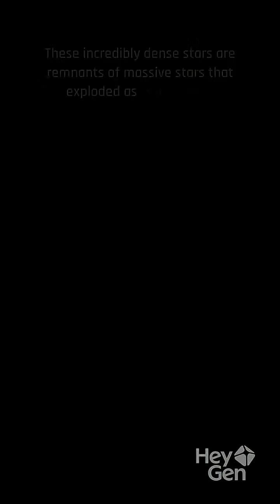Awesome Space Facts - What Are Neutron Stars?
Neutron stars are among the most extreme and fascinating objects in the universe, characterized by incredible density, powerful gravity, and rapid rotation.

Inconceivable Density:
A neutron star is so dense that a single teaspoon (about 5 milliliters) of its material would weigh approximately 6 billion tons on Earth, roughly the mass of a mountain.

City-Sized:
Despite having about 1.4 to over 2 times the mass of our Sun, a neutron star is only about 20 kilometers (12 miles) in diameter—roughly the size of a city like New York or Chicago.

Immense Gravity:
The surface gravity is about 200 billion times stronger than Earth's gravity. If an object were dropped from one meter above the surface, it would hit the ground at about 1.4 million meters per second.

Spacetime Warping:
Their gravity is so strong that it bends light around them, a phenomenon called gravitational lensing, making parts of the star's far side visible from Earth. It also causes significant time dilation, meaning time passes more slowly on a neutron star than on Earth.

Cosmic Lighthouses (Pulsars):
Many neutron stars are observed as "pulsars," which are rapidly spinning neutron stars that emit beams of electromagnetic radiation from their magnetic poles. As they rotate, these beams sweep across space like a lighthouse, appearing as regular pulses from Earth.

Blazing Fast Rotation:
Neutron stars can spin incredibly fast. The fastest known pulsar, PSR J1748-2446ad, rotates about 716 times per second (more than 43,000 revolutions per minute), with a surface speed approaching a quarter of the speed of light.

Strongest Magnets in the Universe:
Neutron stars have magnetic fields billions to trillions of times stronger than Earth's magnetic field. A subclass called magnetars can have fields another thousand times stronger, powerful enough to produce giant flares that can affect Earth's ionosphere from thousands of light-years away.